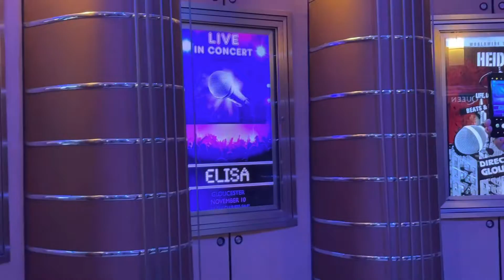Beauty & the beast show + Mickey Beignets | Hollywood Studios | Disney 2022